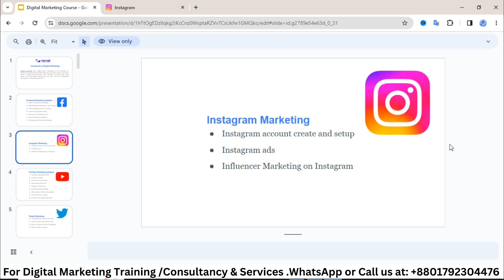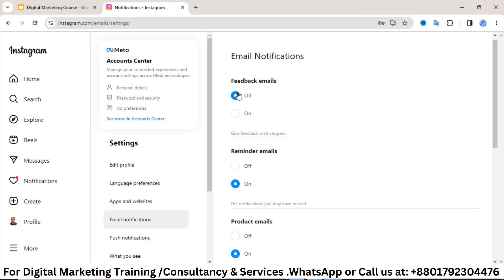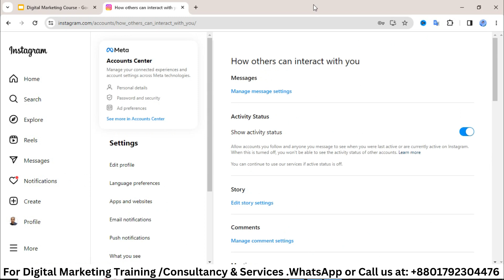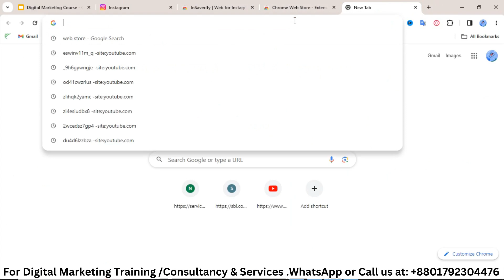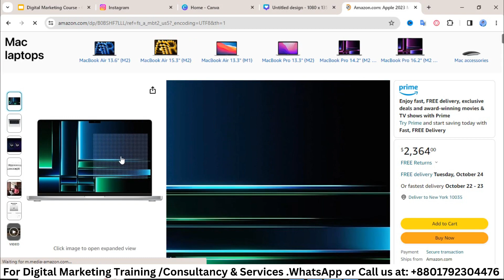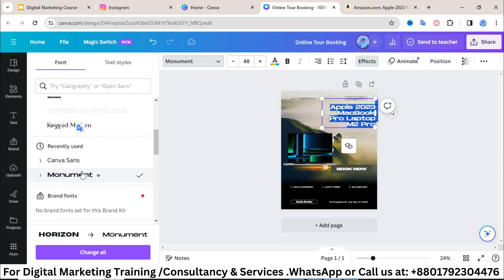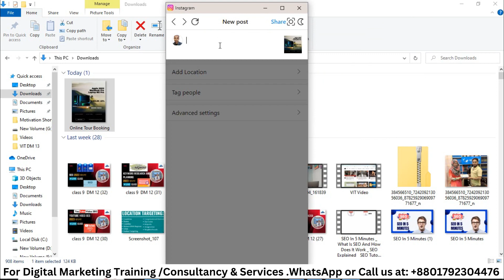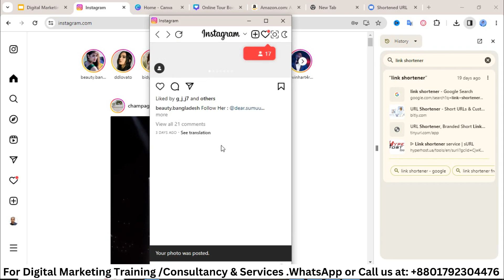Instagram Marketing 2023 || Class 6 || DM 15 || Waavebd